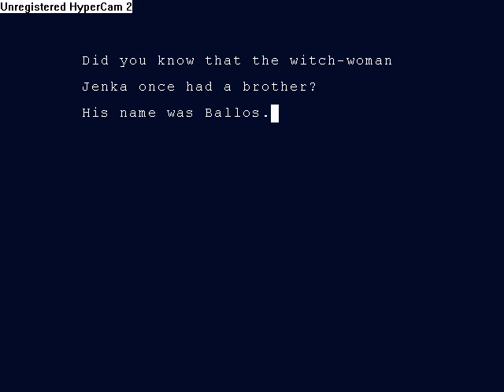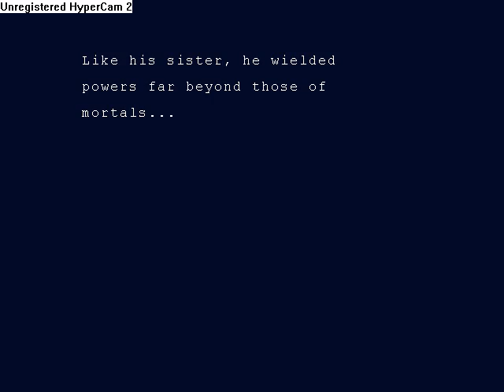cave story part 12. big eyeball thing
in this episode we fight the heart of the happens then... the unthinkable happens to curly